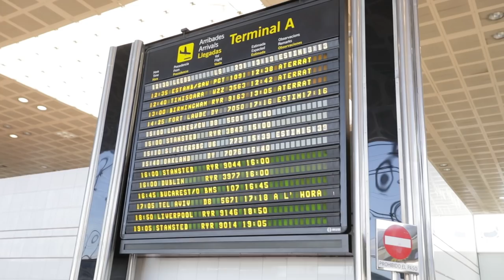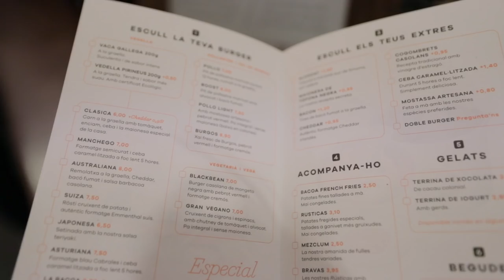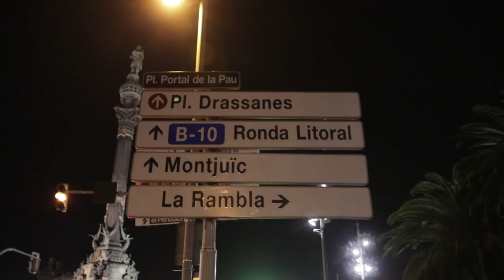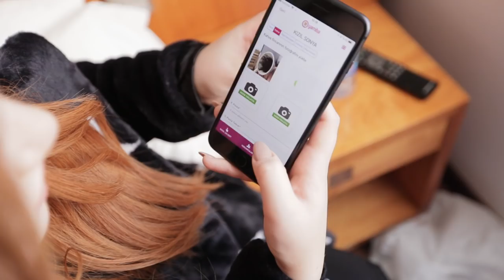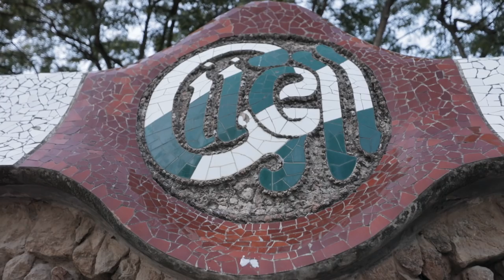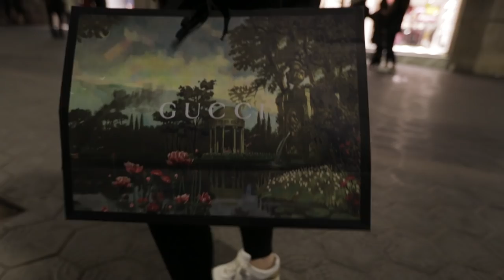Barselona'da 37 Saat Geçirdim!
Yeni insanlarla kolayca tanışabilmek için Tinder’ı bu linkten ücretsiz olarak indirebilirsiniz.

Tinder’da beğendiğiniz profilleri sağa, beğenmediklerinizi sola atarak sadece karşılıklı olarak birbirinizi beğenirseniz eşleşiyor ve mesajlaşmaya başlıyorsunuz. Ayrıca Tinder Plus özelliğini kullanarak lokasyonunuzu değiştirebilir, istediğiniz şehirdeki profillere bakabilir başka şehirlerden yeni arkadaşlar edinebilirsiniz. Profiliniz sadece sizin beğendiğiniz kişilere gösterilsin istiyorsanız, Tinder Plus kullanarak ayarlardan bu değişikliği yapabilirsiniz.

Kapadım fincanı, Kızıl Sonya’ cığıma hemen yolladım falımı. Hep söylediğim gibi siz de gerçek falcılara fal baktırmak istiyorsanız ‘a gidip fincanın fotoğrafını çekin veya kartlarınızı seçin ve atın hemen fallarınızı. Web sitesi; - iOS ve Android İndirme Linki;

Bu videomda Eyobüs Avrupa turundan bahsettim. 18 ülke, 22 şehir + Konaklama + Ulaşım + Sigorta + Harçlar = 990 EURO

Vizeymiş, otelmiş, uçakmış hiç bir rezervasyon ile uğraşmanıza gerek yok. Hepsini ekip hallediyor.

Ve en önemlisi turun başındaki kişiler en az 30 defa gittiği için avcunun içi gibi biliyor ve nerde ne yenir, nereye hangi metro ile gidilir gibi bi çok nokta atışı yapıyor ki ben hep aç olduğum için en önemlisi :D

Haaa 18-30 yaş arasındaysanız başvurun yoksa almıyorlar :)

Diğer Videolarım;

En başta çalan şarkı "Get Lost" by Jeris and the Spotify link is

►Merhaba, kanalıma hoş mu geldiniz bilmiyorum ama burada diğerleri gibi sıradan içerikler üretmiyorum. Bu kanalda kış makyajı, bitenler ya da favorilerim başlıklı videolar asla göremeyeceksiniz. Burası benim duygularımla makyajı birleştirdiğim çok değişik bir kanal :) Umarım keyif alıyorsunuzdur. Sizin eğlendiğinizi - öğrendiğinizi gördükçe içerik üretmeye devam edeceğim. İzlediğiniz için çok teşekkür ederim.